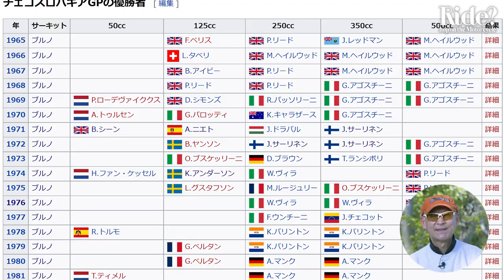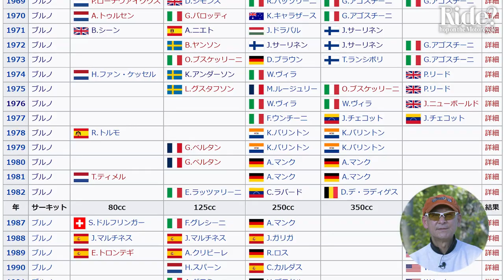チェコスロバキアGP：伝説のサーキット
伝説のサーキット。今回は「チェコスロバキアGP」。

もともとはチェコスロバキアの国内選手権として1947年から開催されていたレースが、1965年からロードレース世界選手権の一戦に加えられたものである。

チェコスロバキアGPの開催地は世界選手権となった1965年以来一貫してブルノで開催されてきたが、元々のブルノは古い公道コースであったためにコースの安全面への要求に応えることができず、1983年からは世界選手権のカレンダーから外された。その後の4年間、チェコスロバキアGPはヨーロッパ選手権の一戦として開催され、1987年からは旧コースのピットから約10km離れた場所に新設された新ブルノ・サーキットを舞台として世界選手権に復帰した。

1999年以降は、1ヶ月程度の夏休み（グランプリの開催がない期間）明けの、シーズン後半の開幕戦としての開催が定着している。

2021年はサーキットの再舗装が必要となり、開催までに作業が終了するかが不明なために暫定カレンダーから除外された。

■片山敬済さんの書籍『1980 WGP』ノンフィクション小説
'79年にHONDAと契約、だが "NR500" は出来上がらず悩みぬいたKATAYAMA。SUZUKIのRG500を購入して、再びプライベートチーム体制でWGPに参戦。当時のGPレース裏舞台の一部始終と揺れ動くライダー心理を描く。片山敬済渾身の処女作。

■『RIDE? ～Hop on the Motorcycle～』って？
オートバイレースの元世界チャンピオン：片山敬済さんと一緒に配信する「バイクチャンネル」。

テーマは、安全に、楽しく、かっこよくバイクライフをおくるためのノウハウやテクニック、考え方や心構えなど。

いっこうにライディングスキルが上達しない、フツー・・・？のライダーの山ちゃんが、誰よりも速く世界中のサーキットを駆け抜けた世界のカタヤマに、バイクの基本的なライディングテクニックやマナー、そして、バイクライフをより豊かに楽しむ為のヒントやヒケツを聞いていきたいと思います。

初心者や中級ライダーは勿論、ベテランライダーの皆さんにとっても、役立つ情報を配信していきたいと思います。

■片山敬済アイテムが買えるFacebookページ「Racing Brand "SEKITOBA"」

■片山敬済さんが代表を務める民間レベルの緊急災害対策チーム「BERT」のオフィシャルサイト

■山ちゃんが動画制作した作品集：Youtubeチャンネル